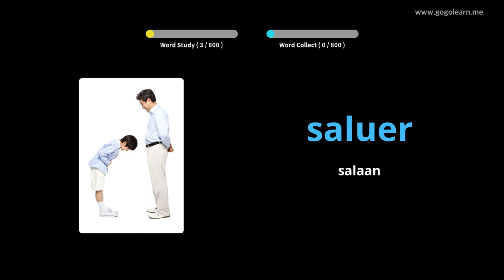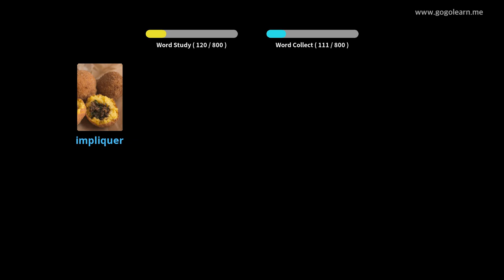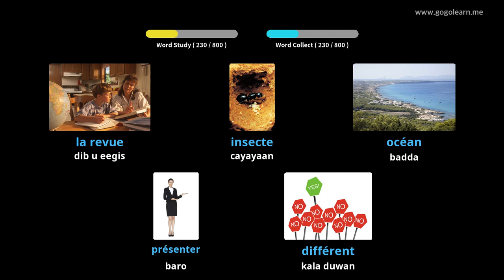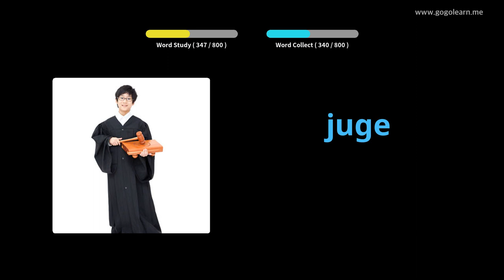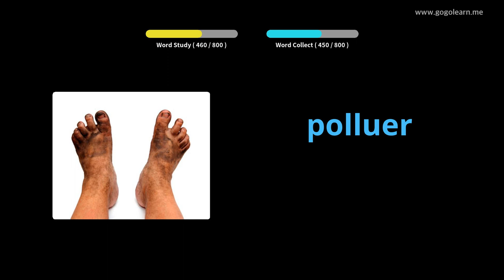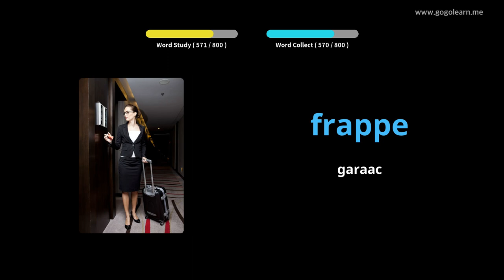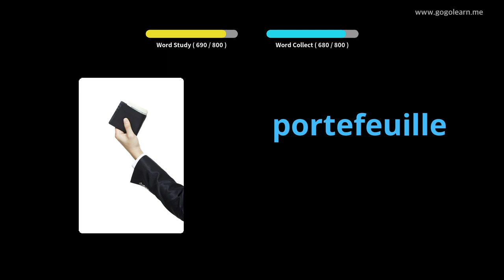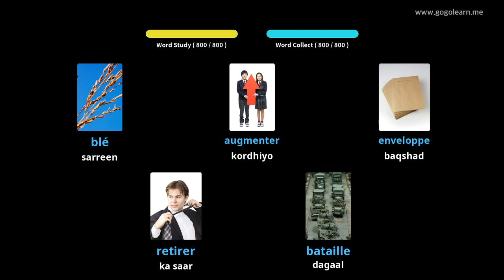Dugsiga Dhexe ee FaransiiskaVocabulary |Golearn